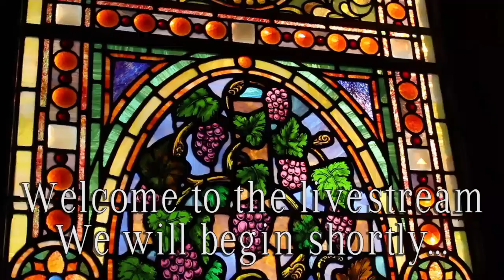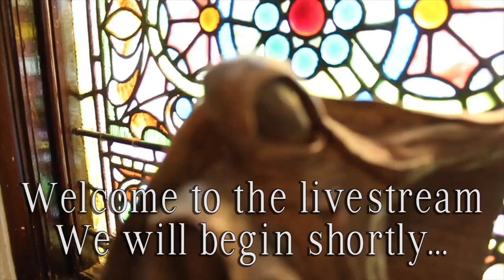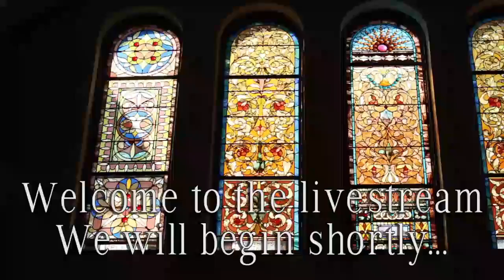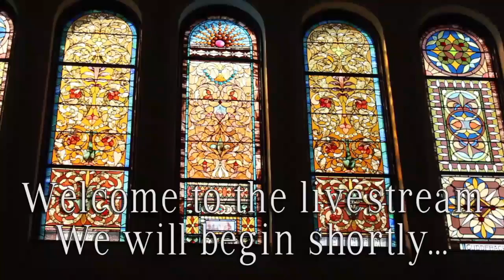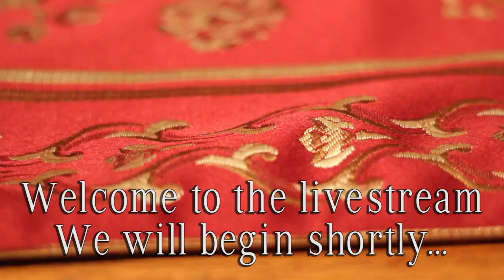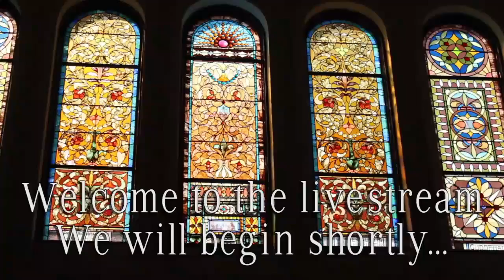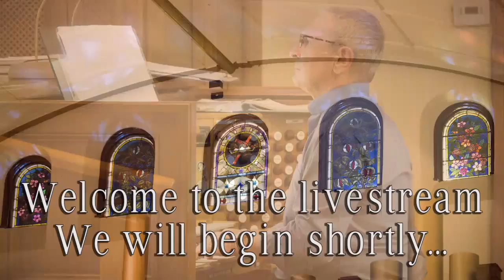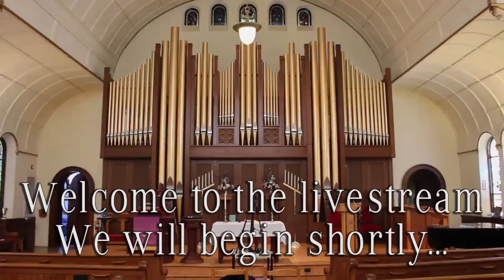Worship - January 9, 2022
Skaneateles Presbyterian Church, Skaneateles NY. A church of the Cayuga-Syracuse Presbytery and Synod of the North-East, USA.